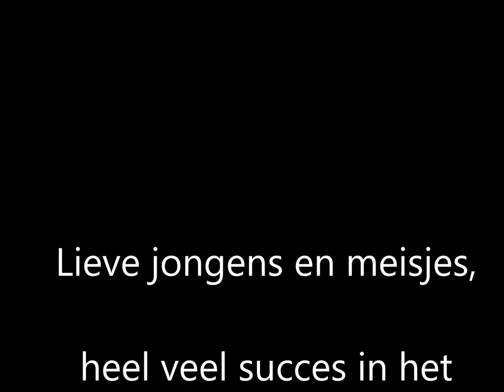afscheid broers en zusjes